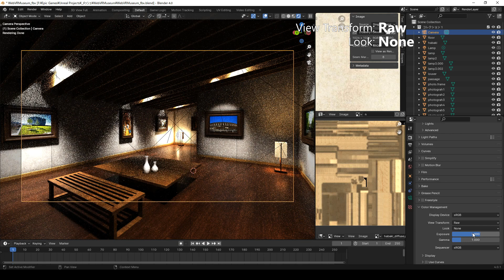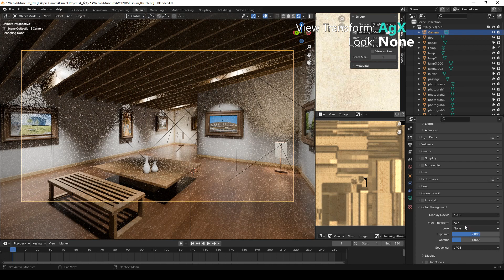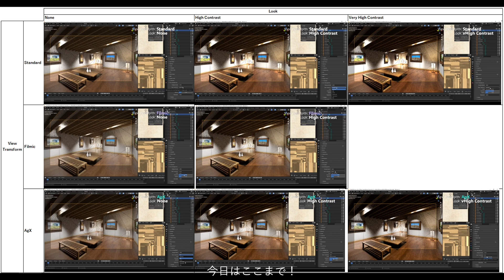[Blender] blender4.0の新機能「AgX」ビュー変換について～いろんな組み合わせで実験～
Blender 4.0の新機能AgX知らなかったから勉強中...　AgX+High Contrastあたりが撮って出しで使いやすそうか